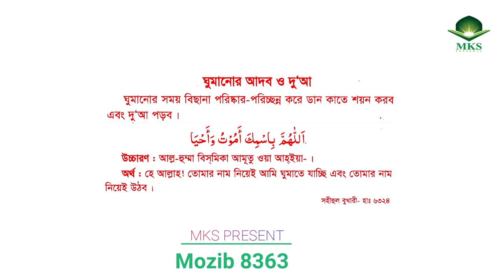ঘুমানোর আদব ও দু‘আ-Sleeping etiquette and dua